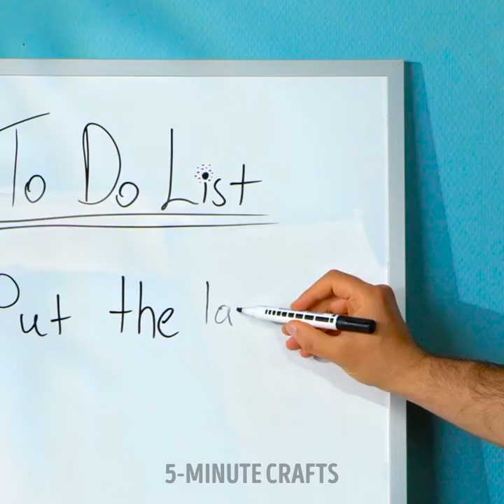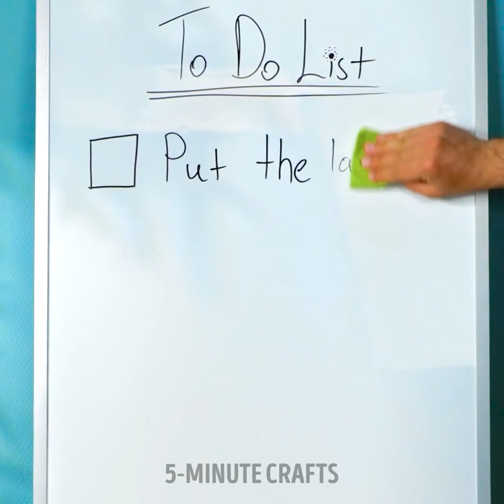Money-Saving Random Hacks for a Better Daily Routine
Prepare to be amazed by our extraordinary collection of random hacks that will revolutionize your daily routine while keeping your wallet happy! Discover unexpected ways to repurpose everyday items, streamline your tasks, and make the most out of your resources. Join us on this incredible journey as we uncover the secrets to a more efficient and cost-effective lifestyle.